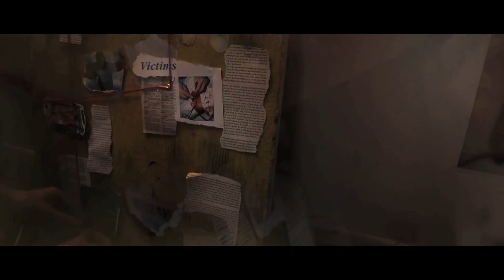Familiar Shade (Short Ghost Comedy Film)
“Familiar Shade” is a short film about two close friends who have an unusual friendship after one of them is murdered! life gets stressful after his spirit comes back to live with his best friend.